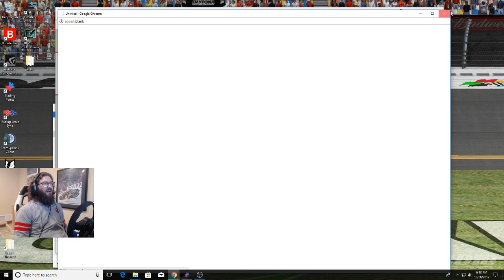NASCAR iRacing National Series at Stafford 12/26/2017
2018 Season 1 Fixed
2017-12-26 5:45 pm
Stafford Motor Speedway - Full Course

My Summary:
Good hard short track racing the whole way - got roughed up a bit but recovered and finished 4th after a great battle with Jake Goodwin!

Results:
1 1
 K&N Series 1
Ryan Kuhn
 1 Running Laps   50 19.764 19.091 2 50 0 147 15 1 New England 7259(+17)

(+0.22)
2 2
 K&N Series 2
Michael Fenlason
 3 Running Laps -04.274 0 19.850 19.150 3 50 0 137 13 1 New England 5120(+29)

(+0.15)
3 3
 K&N Series 4
Jose Solis Jr
 2 Running Laps -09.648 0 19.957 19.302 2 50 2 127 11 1 New England 3940(+38)

(+0.12)
4 4
 K&N Series 7
John Theodore
 5 Running Laps -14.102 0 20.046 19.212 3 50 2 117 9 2 Plains 2951(+48)

(+0.10)
5 5
 K&N Series 5
Jake Goodwin
 9 Running Laps -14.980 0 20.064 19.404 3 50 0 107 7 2 Canada 3351(+25)

(+0.21)
6 6
 K&N Series 6
Caeton Bomersbach
 7 Running Laps -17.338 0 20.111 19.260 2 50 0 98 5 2 Texas 3229(+15)

(+0.21)
7 7
 K&N Series 11
John Peddell
 10 Running Laps -1 L 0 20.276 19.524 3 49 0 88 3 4 Australia/NZ 1884(+41)

(+0.12)
8 8
 K&N Series 9
Michael Seal3
 15 Running Laps -1 L 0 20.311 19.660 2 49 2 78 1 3 California 2252(+16)

(+0.10)
9 9
 K&N Series 10
Graham Narcum
 11 Running Laps -1 L 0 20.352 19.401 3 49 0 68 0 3 New England 1922(+14)

(+0.19)
10 10
 K&N Series 13
Dominick Casola
 6 Running Laps -1 L 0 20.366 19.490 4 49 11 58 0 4 New Jersey 1635(+11)

(-0.01)
11 11
 K&N Series 14
Benjamin Lacy3
 16 Running Laps -2 L 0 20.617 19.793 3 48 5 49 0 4 West 1500(+3)

(+0.50)
12 12
 K&N Series 16
Randy Moller
 13 Running Laps -2 L 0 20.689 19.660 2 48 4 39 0 R West 1415(-5)

(+0.12)
13 13
 K&N Series 15
Ronald Narcum
 12 Running Laps -2 L 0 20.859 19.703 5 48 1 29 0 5 New England 1452(-19)

(+0.11)
14 14
 K&N Series 3
Kevin Burris
 4 Running Laps -5 L 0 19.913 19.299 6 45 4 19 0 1 Carolina 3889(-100)

(-0.02)
15 15
 K&N Series 8
Devin McLeod
 14 Disconnected Laps -18 L 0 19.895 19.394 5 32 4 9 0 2 Florida 2265(-72)

(+0.02)
16 16
 K&N Series 12
Connor James2
 8 Disconnected Laps -35 L 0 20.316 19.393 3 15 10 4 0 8 Canada 1551(-61)